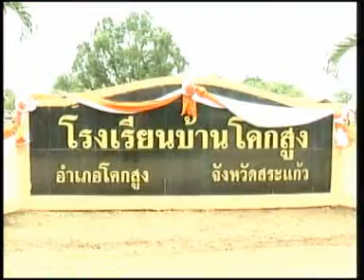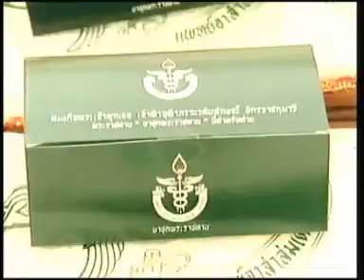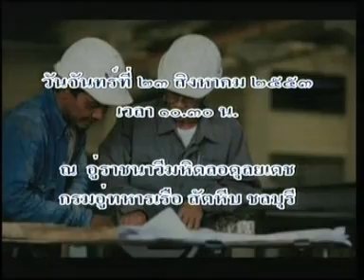17AUG10 THAILAND's NEWS 2of6; PART2